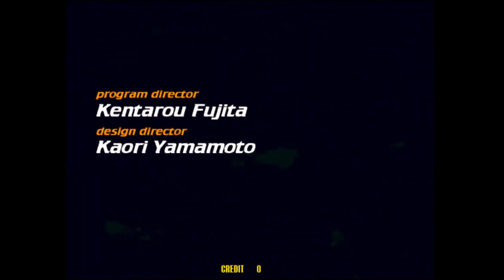VIRTUA STRIKER 2 VERSION 98 SEGA - 1998 arcade retrogame longplay . complete game 1 credit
partita al videogioco virtua striker 2 version 98 della sega. gioco completato con un credito